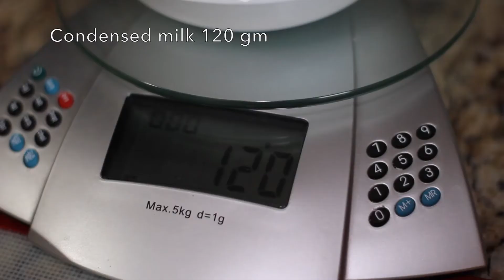How to Make Quick and Easy Mini Sugar cookies | Cookie recipe for kids - 15 minute recipe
How to make sugar cookies for kids.